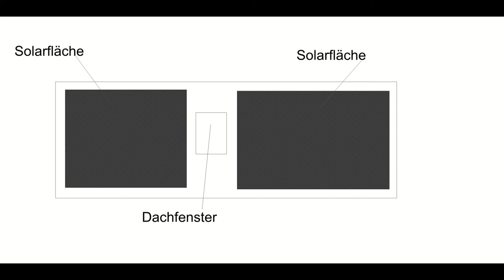Wieder gesund ,aber noch nicht Fit .( Nierenkrank)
Moin  ich bin wieder und auch gesund aber leider noch nicht ganz fit .
Ich hatte eine Nierenkolik kurz vor Sylvester und musste ins Krtankenhaus, da wurde mir dann einen Doppel-J Schiene eingesetzt.
Letzte Woche wurde die Schiene dann wieder entfernt.
Heute werde ich auch noch ein paar Sachen erzählen die demnächst geplant sind .

  Also Sprach Zarathustra (feat. Richard Strauss) by Sascha Ende®